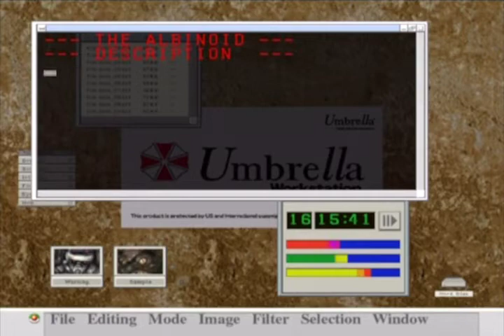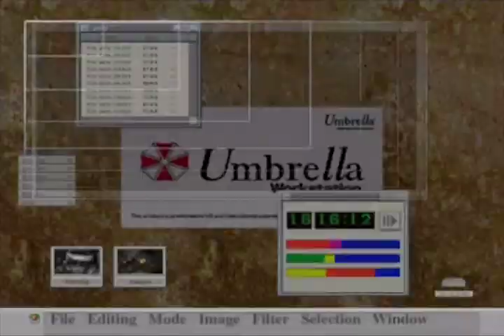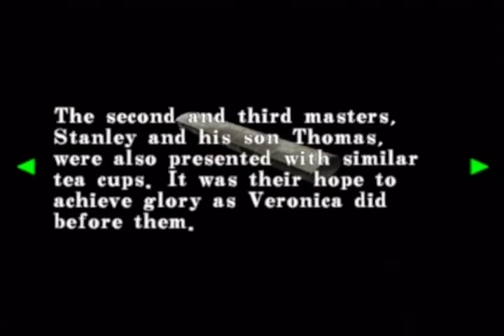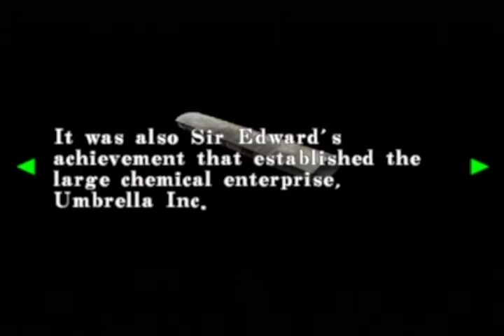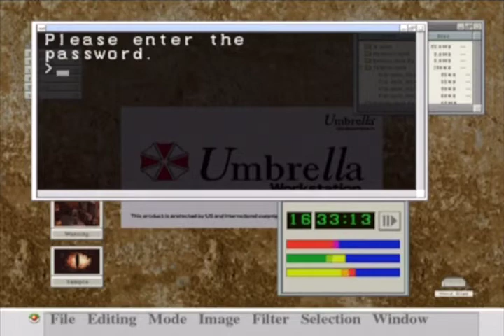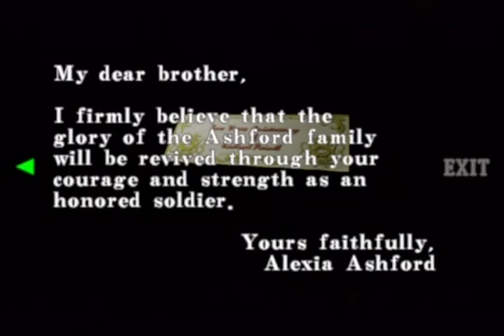Resident Evil CODE: Veronica X Part 4: The House on Haunted Hill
Continuing on, we begin exploring the private residence behind the palace for a while. Afterwards, we have to do the one thing this game is notorious for: backtracking.